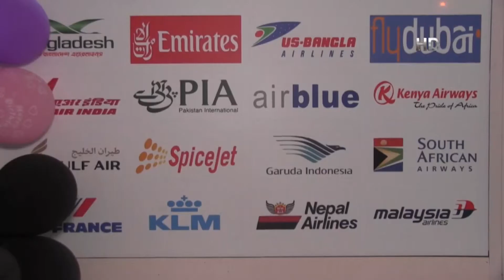আমিরাতে বাংলাদেশীদের ভিসা চালু হওয়ায় কর্মসংস্থান হচ্ছে অনেক বাংলাদেশীর | UAE News | Bangla TV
আমিরাতে, বাংলাদেশীদের ভিসা চালু হওয়ায় তৈরি হচ্ছে, নিত্যনতুন বাংলাদেশী প্রতিষ্ঠান,কর্মসংস্থানের সুযোগ হচ্ছে অনেক বাংলাদেশীর। এরই ধারাবাহিকতায়, আমিরাতের উম আল কোয়াইনে, বাংলাদেশি মালিকানাধীন প্রতিষ্ঠান লুক টেরা ট্রাভেল এজেন্সির যাত্রা শুরু হলো।